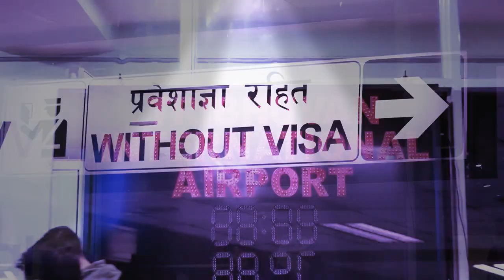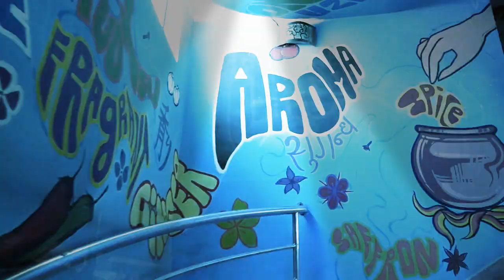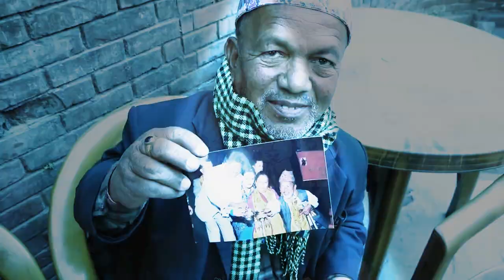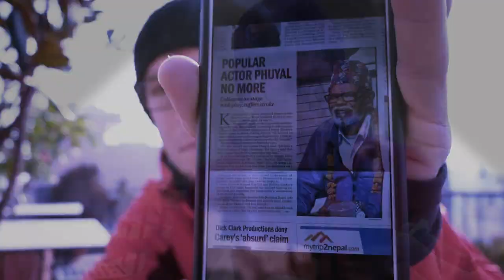visit nepal short video by jokeyjaya jagadish adhikari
JokeyJaya Jagadish Adhikari